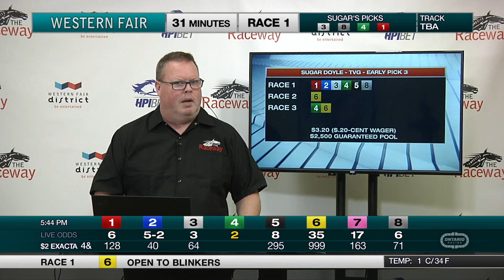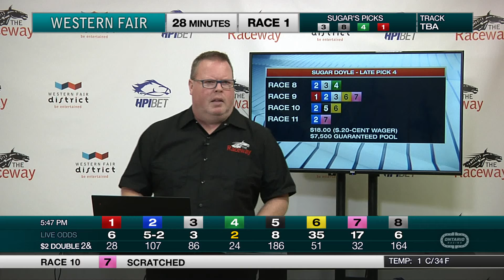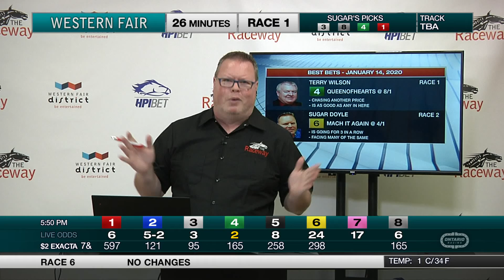The Raceway - Wednesday, January 15, 2020 - Race Day Show